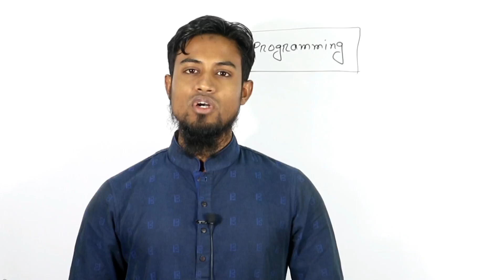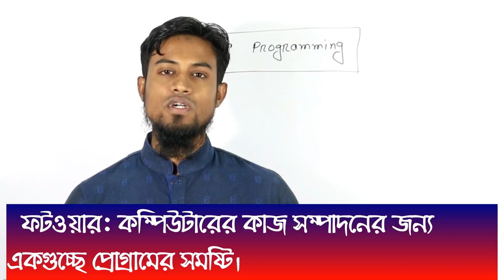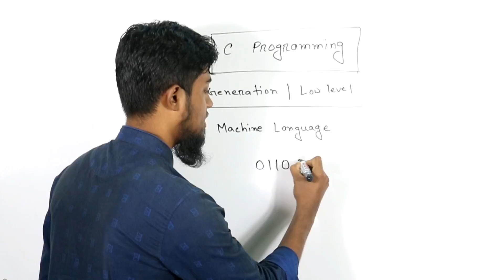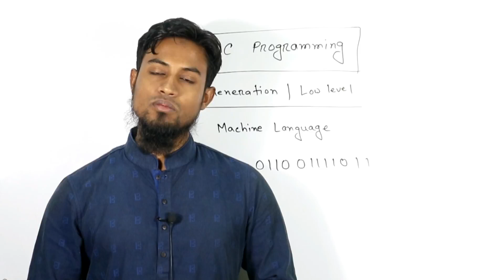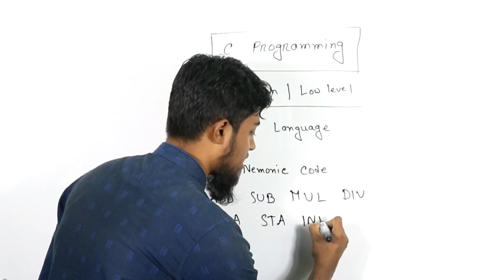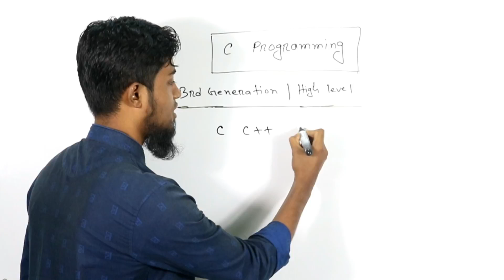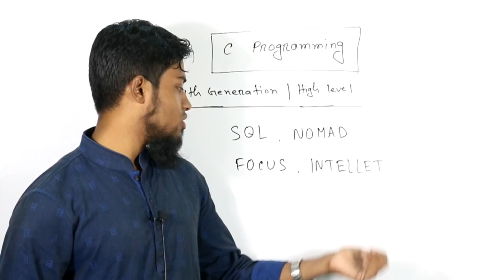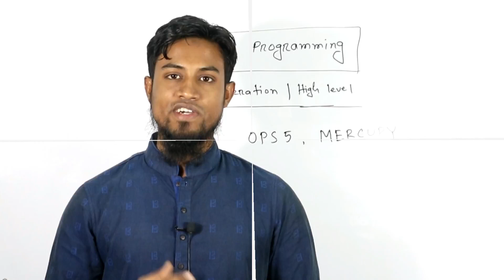Programming language and Generation- C program- ICT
আইসিটি বইয়ের সি প্রোগ্রাম নিয়ে আমরা অনেক ধরণের সমস্যা ভুগি। পুরো আইসিটি বইয়ের সি প্রোগ্রাম অধ্যায়টি অনেকের কাছে বিভীষিকাময় মনে হয়। কারণ, অধ্যায়ের কথাগুলো প্রোগ্রামিংয়ের সাথে জড়িত।
আর প্রোগ্রামিং সম্পর্কে বুঝতে হলে অবশ্যই প্রোগ্রামিং ভাষা সম্পর্কে জানতে হবে।
তাই সি-প্রোগ্রাম সিরিজের ভূমিক হিসেবে আমরা এখানে প্রোগ্রামিং ল্যাংগুয়েজ নিয়ে প্রথমে আলোচনা করলাম।

লেকচারারা
শাহিন আহমদ
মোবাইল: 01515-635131